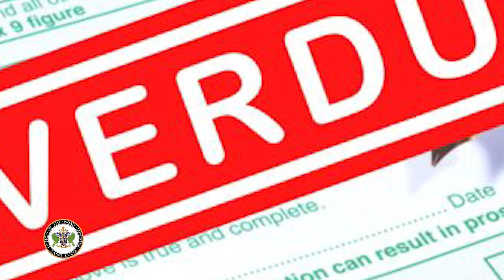PRIME MINISTER PIERRE WAIVES XCD 170 MILLION+ IN VAT PENALTIES TO HELP LOCAL BUSINESSES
Prime Minister Hon. Philip J. Pierre's decision to conditionally waive interest, fines and penalties on Value Added Tax deductions owed to the government will collectively save Saint Lucia's business community more than XCD 150 million.